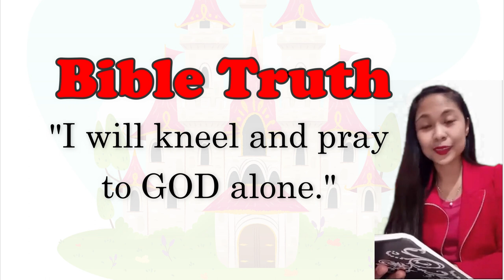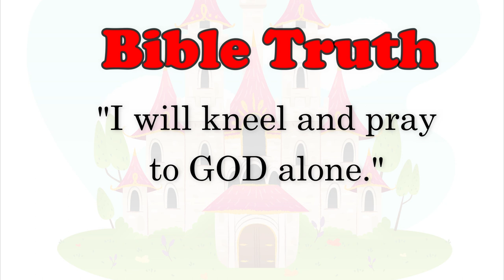CHCC Kids Bible True Stories: Queen Esther